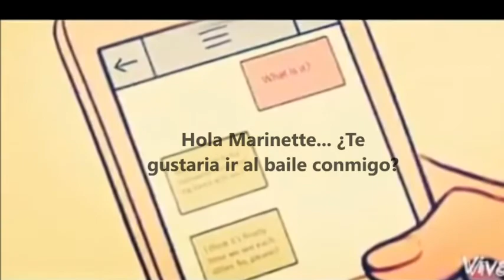♥ Bailemos juntos ~ Adrinette comic fandub latino ♥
Holi a todos~!!! Aquí les traigo a ustedes este romántico fandub que estaba preparando hace rato * - * se puede decir que es cuasi la continuación del otro que subí (?) de hecho pues en un sólo video venían estos dos últimos comics de esta pareja que he hecho, pero no le vi continuidad uno del otro y pues decidí separarlos xD en fin, espero les guste :3 y se mueran de un coma diabético ok no jajajajajaja y pos agradezco a Freddy por haberme ayudado con su voz de Adriën * - * que es tan asdfasdfasdfasdf le quedó genial x3 y bueno, espero que les guste y espero sus comentarios y que lo compartan y así xD  :3

P.D: el video lo tomé de ella y por eso le doy créditos, pero si alguien sabe quién es el/la autor@ del comic porfa díganme para ponerlo acá n_n

Chaitus~!!!